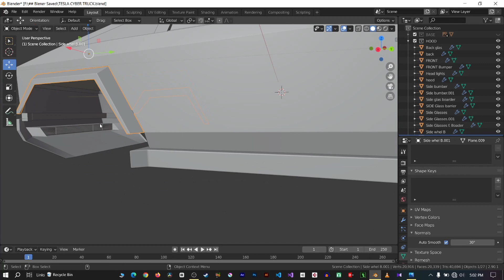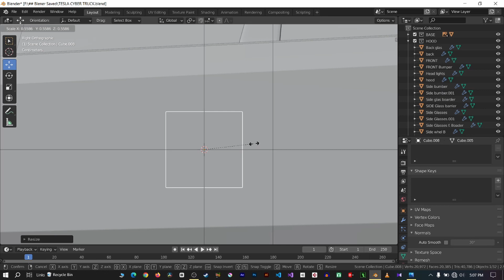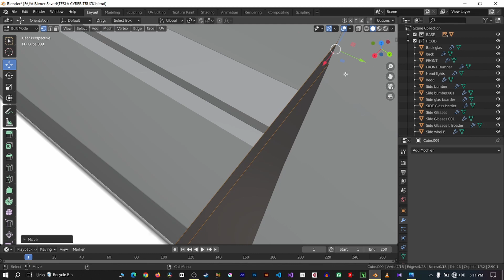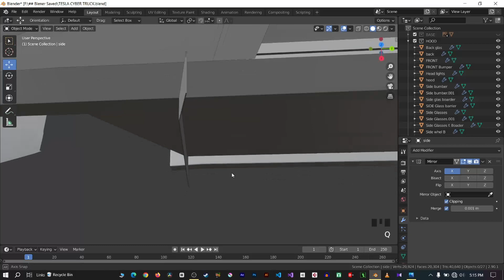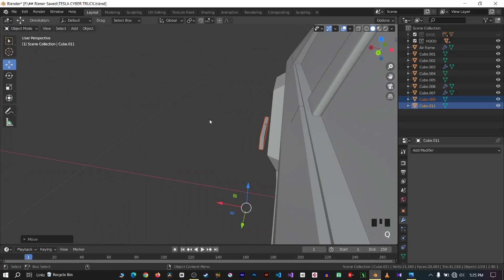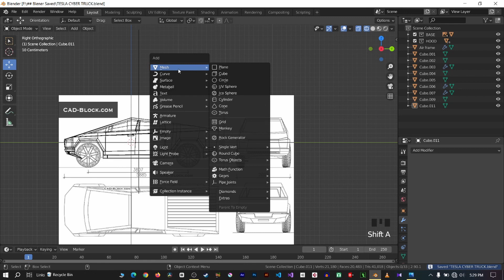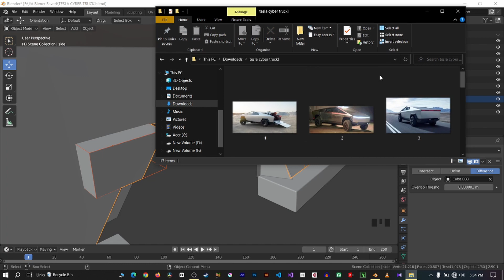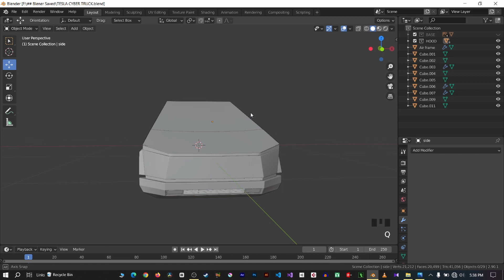Modeling A Car In Blender With Blueprints | Tesla Cyber Truck 3D Modeling | Part 6 | Sinhala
|◉  Some Small Details ( Door Handles , Edges ) "

After watching all the videos included in this playlist, you can make your own model and sell it in the 3d model market like blender market, cg trader and earn money. You can create video game assets using 3d models like this.
Not only that, you can become an online seller and use your creative mind for passive income ideas like become an amazon seller , aliexpress seller , ebay seller and sell your 3D printed vehicle models among these online selling sites.

I will make more videos about it as soon as possible.

# Game Development ( unity 3d ) ,